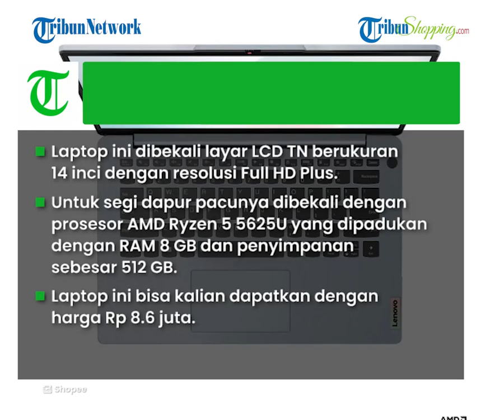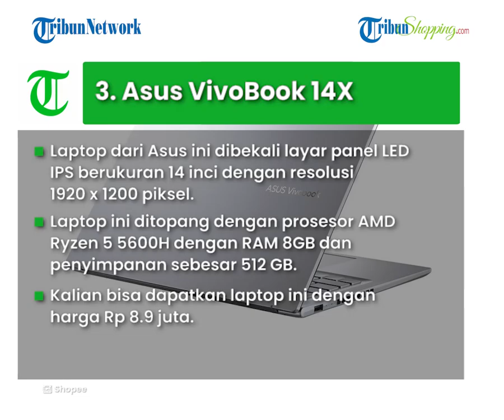Cocok untuk Pekerja Kantoran, Ini 3 Rekomendasi Laptop yang Dibanderol Mulai Rp 8 Jutaan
TRIBUN-SHOPPING.COM- Siapa nih yang lagi mencari rekomendasi laptop yang cocok untuk bekerja?

Nah kali ini Tribun Shopping punya beberapa produk laptop yang multitasking yang cocok untuk para pekerja kantoran nih.

Harganya cukup terjangkau kok, mulai Rp 8 jutaan saja.

1. Lenovo IdeaPad Slim 3

2. Lenovo V14 G2 ALC

3. Asus VivoBook 14X